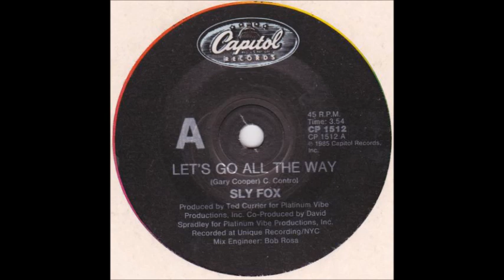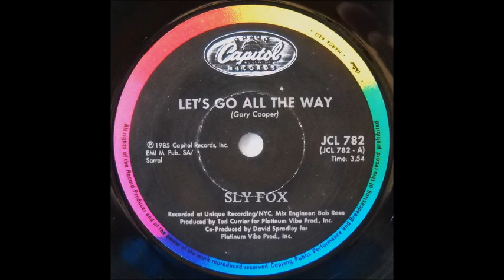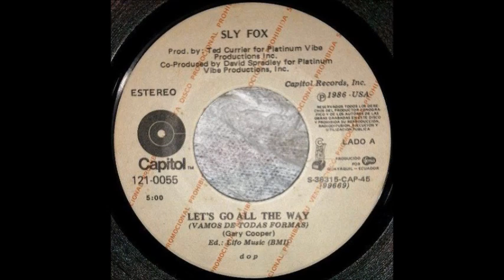Sly Fox - Let's Go All The Way (single version) (1986)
Released in late 1985 and peaked in 1986. "Let's Go All The Way" became the biggest hit for Sly Fox, comprised of Gary Cooper and Michael Comacho. The song peaked at #7 on the Billboard Hot 100, #57 on the Billboard R&B chart,  and #9 on the Cash Box Top 100.

The song also made it to #1 in Canada, #3 in England, #4 in Ireland, #14 in both Belgium and South Africa, #18 in Australia, #19 in Europe, #25 in Poland,  and #27 in New Zealand. In the Netherlands, it peaked at #5 on the Single Top 100 chart and #6 on the Dutch Top 40 chart.

Sly Fox released the mid-tempo "Stay True" as the follow-up single. It didn't achieve the same chart success as "Let's Go All The Way" (but should have), peaking at #94 on the Billboard Hot 100. "Como Tu Te Llama" made it to #13 on the Billboard Hot Dance Club Play chart.

This is the single 45 version.